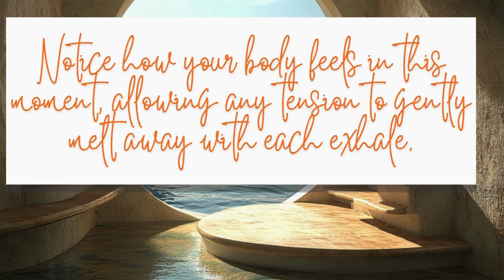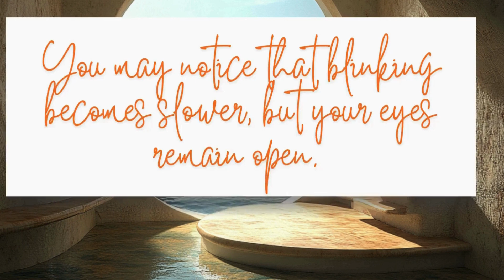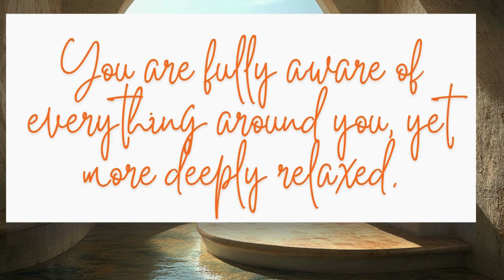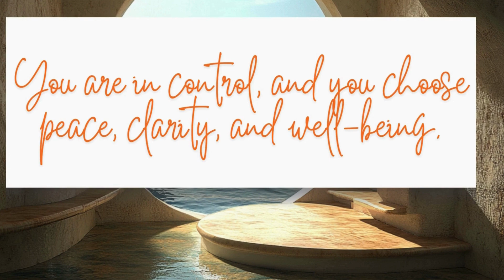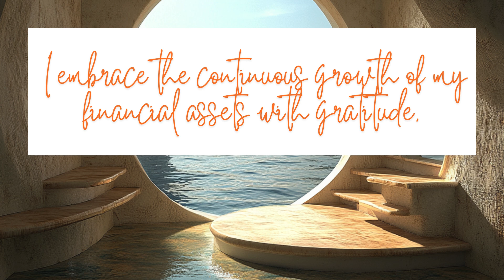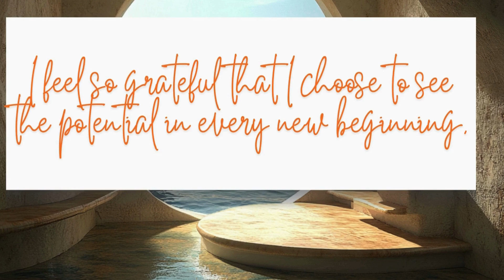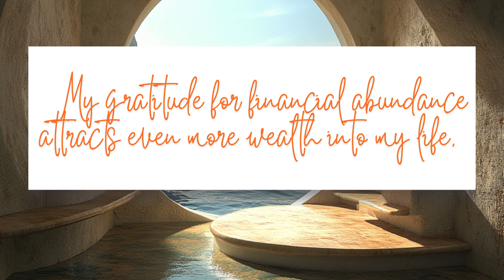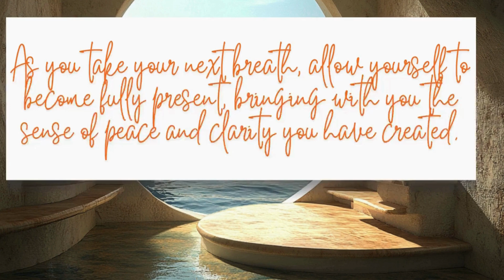Raise your Energy DO this Guided Visualization Mediation Daily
Raise your Energy DO this Guided Visualization Mediation Daily/Chinese
提升你的能量：请每天进行这个引导式的可视化冥想
Self Hypnosis (Eyes Open)